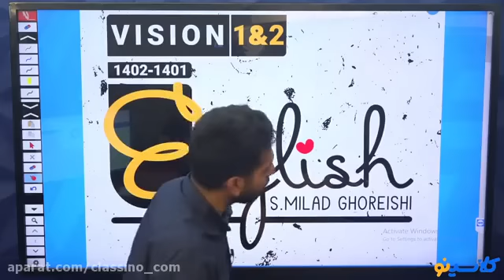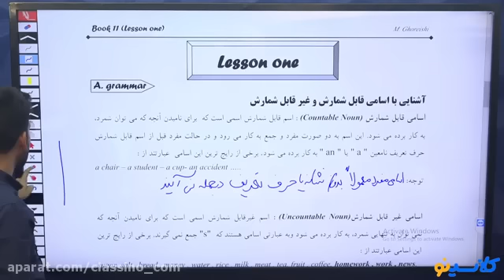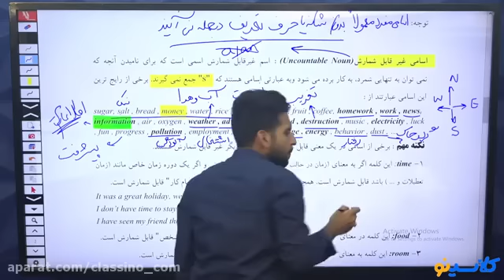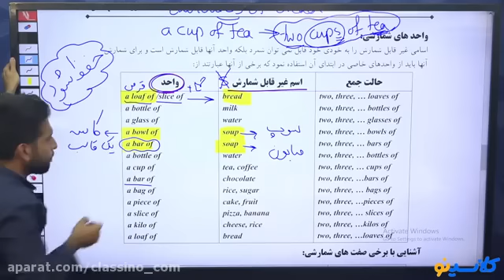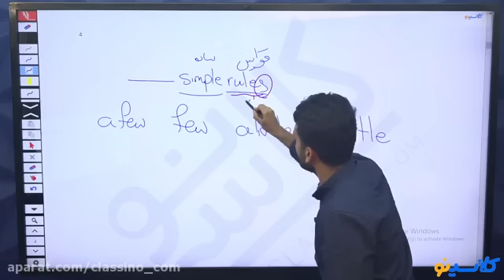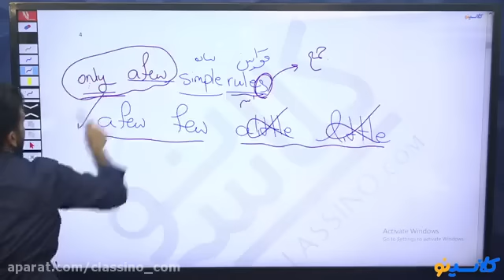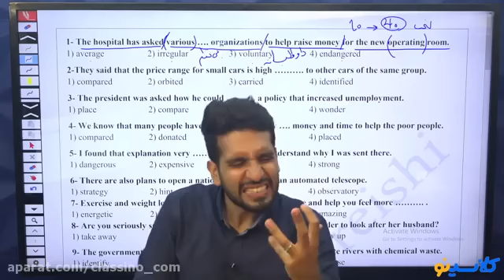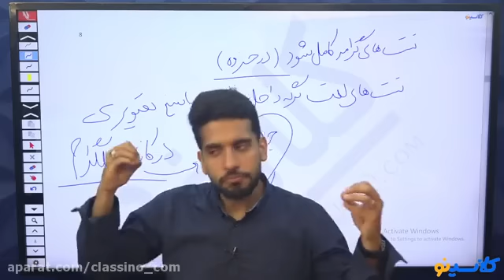First session of online class Zaban asked Yazdham Milad Qureshi Stadium